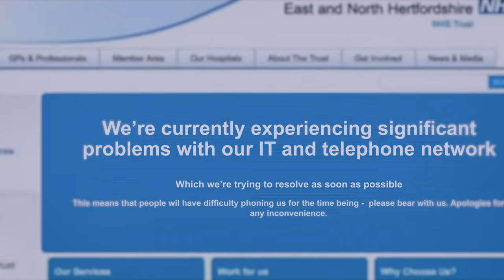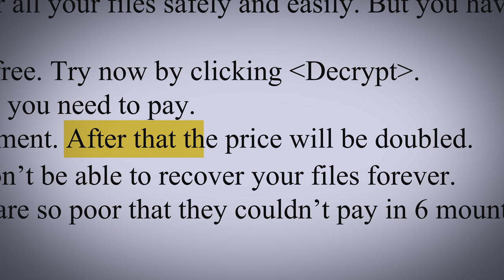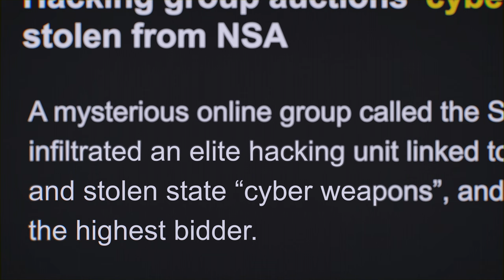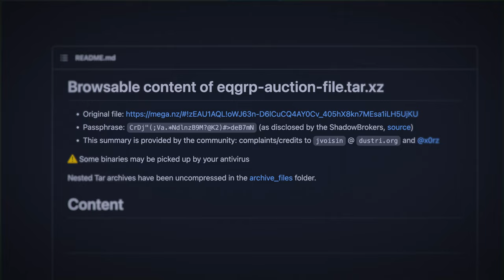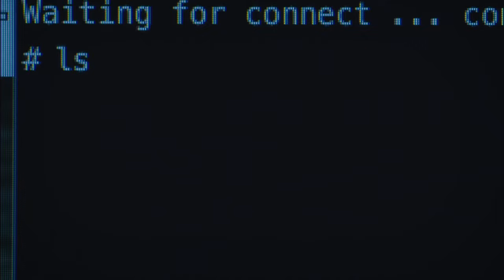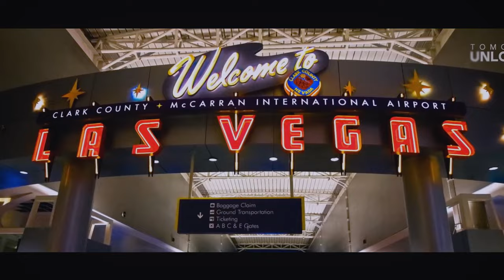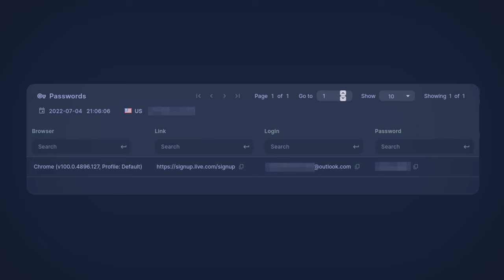How Wannacry Did $4 Billion Damage [Largest Ransomware Attack]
Discover the truth behind wannacry ransomware attack, the largest ransomware attack that did $4 billion in damage to the World. What are the origins of the Wannacry virus that hit the UK NHS hard? Was it North Korea’s hackers behind the WannaCry worm cyberattack? What is the EternalBlue exploit? Join us as we explore the links between the Russian hacker group The Shadow Brokers and The Lazarus cyber criminals, and the involvement of USA's NSA in this ransomware hack. And let's not forget Marcus Hutchins, the man who stopped WannaCry hackers from his parent's basement.
Is this possible to find the killswitch by reversing WannaCry and unpacking the malware in Ghidra Watch our video to uncover all the cybercrime mysteries surrounding the WannaCry attack.

00:00 Intro
00:56 WannaCry worm spreading
03:03 Who created the WannaCry exploit?
06:13 Marcus Hutchins & WannaCry kill switch
09:31 Is Wannacry still a cyber security threat?